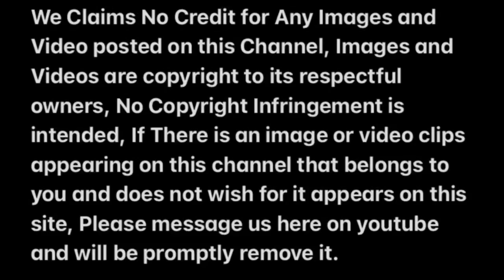DETALYE SA PAGPANAW NG BETERANANG AKTRES NA SI MISS CHERIE GIL | ALAMIN